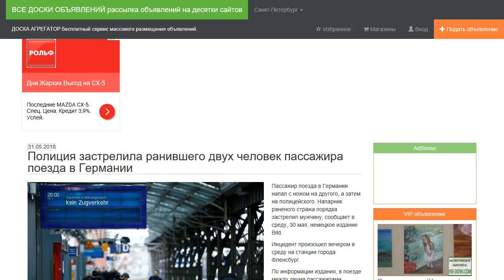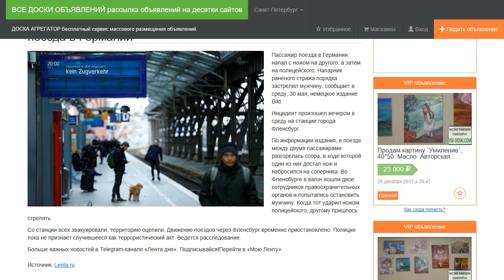Полиция застрелила ранившего двух человек пассажира поезда в Германии.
Пассажир поезда в Германии напал с ножом на другого, а затем на полицейского. Напарник раненого стража порядка застрелил мужчину, сообщает в среду, 30 мая, немецкое издание Bild.

Инцидент произошел вечером в среду на станции города Фленсбург.

По информации издания, в поезде между двумя пассажирами разгорелась ссора, в ходе которой один из них достал нож и набросился на соперника. Во Фленсбурге в вагон вошли двое сотрудников правоохранительных органов и попытались остановить мужчину. Когда тот ударил ножом полицейского, другому пришлось стрелять.

Со станции всех эвакуировали, территорию оцепили. Движение поездов через Фленсбург временно приостановлено. Полиция пока не признает случившееся как террористический акт. Ведется расследование.